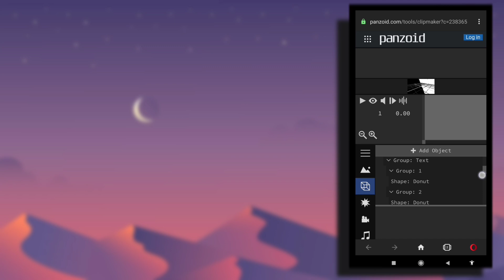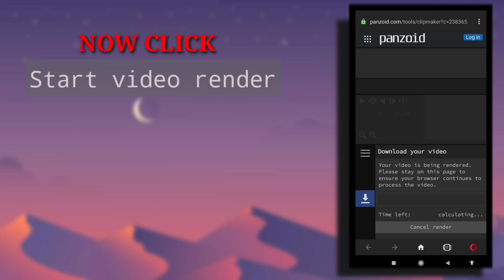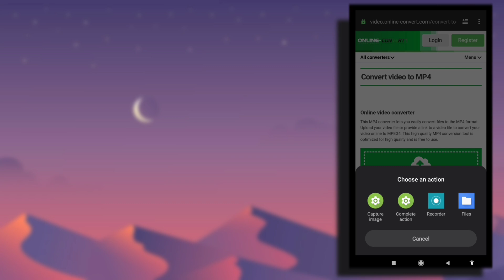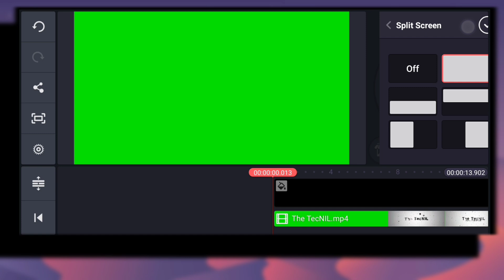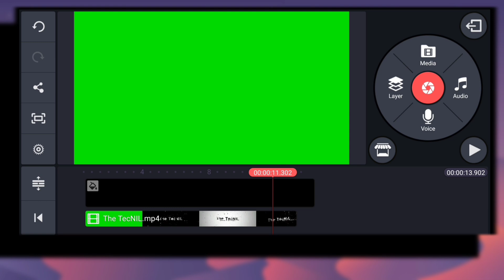PROFESSIONAL INTRO | Part 2 | The TecNIL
In This Video - I Will Show You 'How To Create Professional Intro in a Very Different Way'. Try It Once.